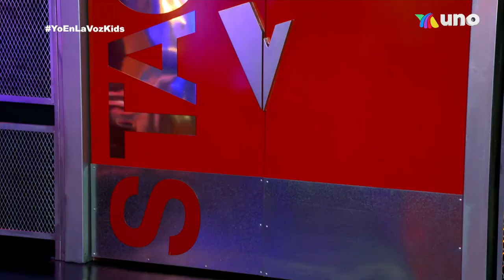Paty Cantú quiere a los mejores elementos para ganar La Voz Kids. | La Voz Kids 2022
Programa 6 | Audiciones | La Voz Kids 2022

La nueva temporada está llena de talento... La coach volteó su silla con los niños que más le transmitieron emociones al interpretar diferentes temas.